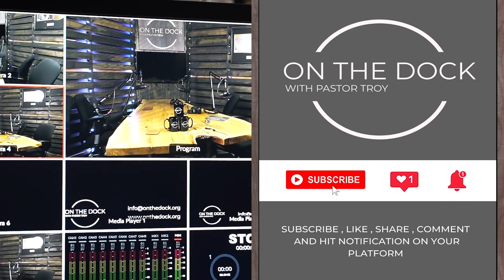Ep 144 Worship Leader Series Josh Karales Pt 3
Our guest, Josh Karales, discusses the nuts and bolts of worship preparation. The challenge of keeping it fresh, cohesive and truly authentic is his weekly goal. Have a seat and enjoy this worship conversation as we finish our time with Josh.